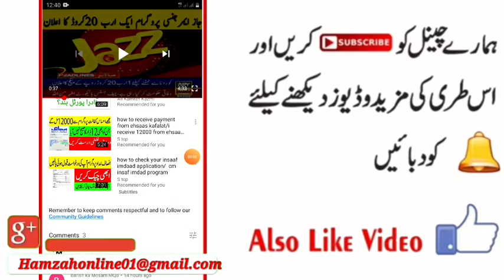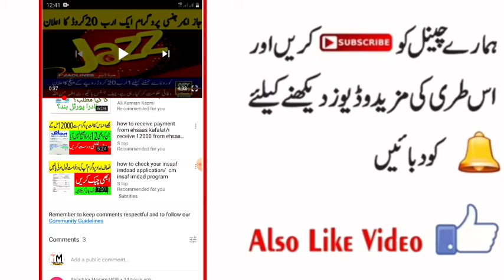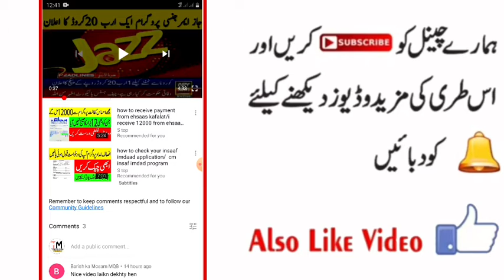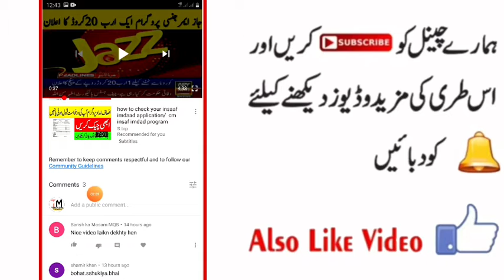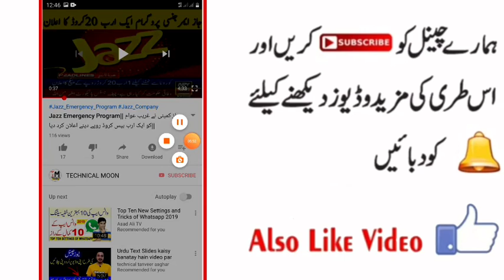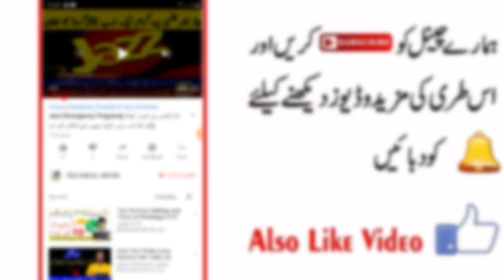10000 Subscriber Free||How to Grow Youtube Channel 2020